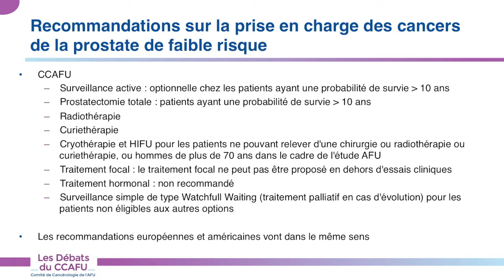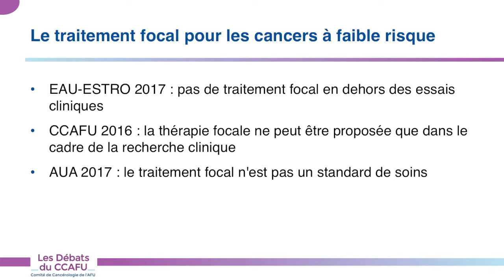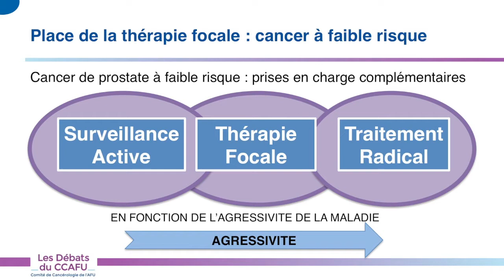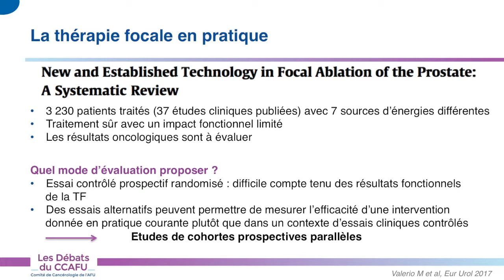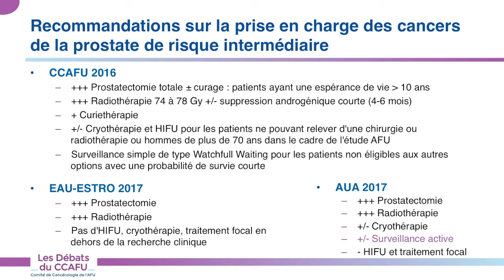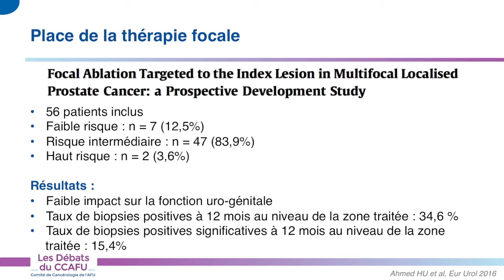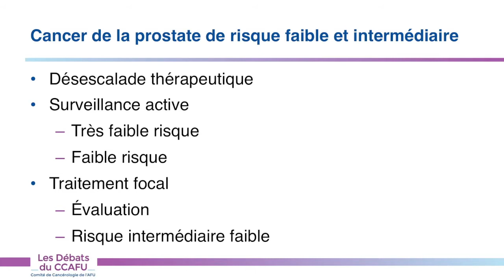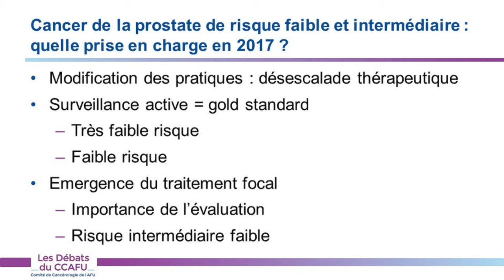Les débats du CCAFU N°3 : Cancer de la prostate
Vidéo complète :
Cancer de la prostate de risque faible et intermédiaire : quelle prise en charge en 2017 ?
- Chapitre 1 : Cancer de la prostate de faible risque
- Chapitre 2 : Cancer de la prostate de risque intermédiaire
- Chapitre 3 : "Take home messages"